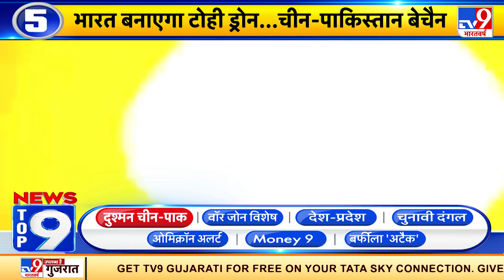News Top 9 चीन-पाक साजिश : चीन ने अपने विध्वंसक एंटी सबमरीन टाइप 052C को साउथ चाइना सी में उतारा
साउथ चाइना सी में एक बार फिर चीन टेंशन बढ़ा सकता है..चीन ने अपने दूसरे विध्वंसक एंटी सबमरीन टाइप 052C को साउथ चाइना सी में उतारा है..और इसके जरिए लगातार युद्धाभ्यास कर रहा है..युद्धपोत से चीन विध्वंसक हथियारों से लाइव फायर ड्रिल कर रहा है

Credit